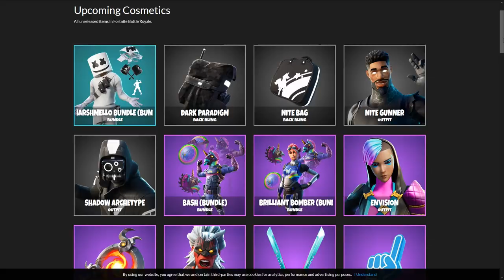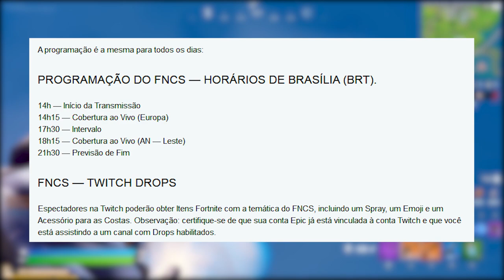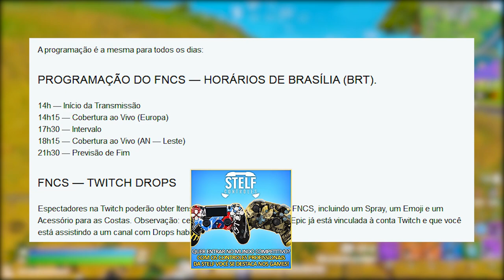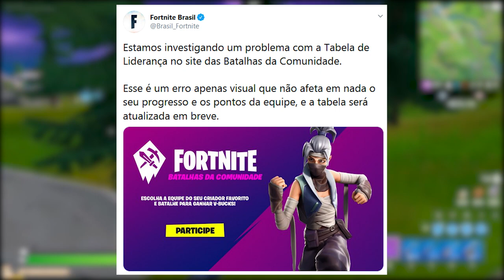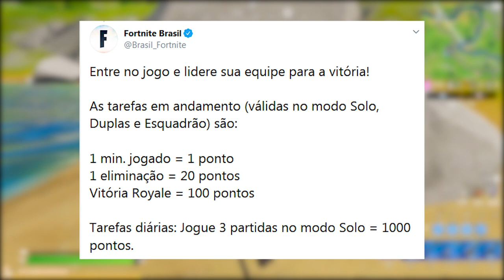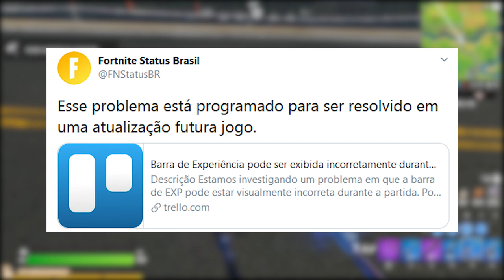FORTNITE - 3 RECOMPENSAS FNCS, MUDANÇAS NO MAPA e MOEDAS XP?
Fala gurizada, nesse vídeo comento sobre 3 itens grátis FNCS no Fortnite Battle Royale, mudanças no mapa, locais voltando, novas moedas de xp e muito mais. Espero que gostem :)